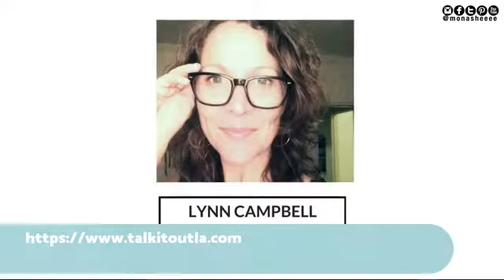commercial photography rates: conscious estimating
Watch my interview with Los Angeles photo producer and creative coach Lynn Campbell as we discuss not only commercial photography estimates, but how to estimate from a conscious place.